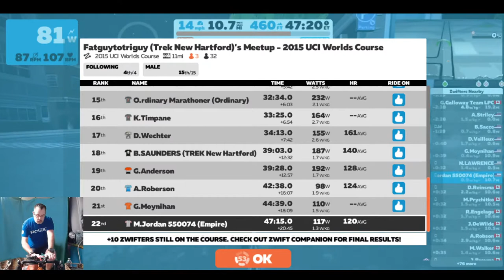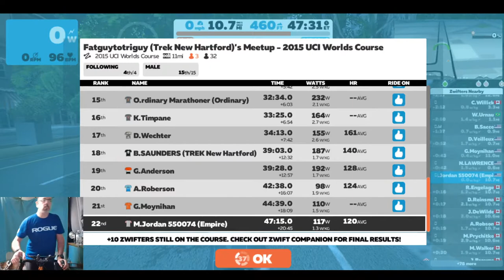Philip Jordan Live Stream